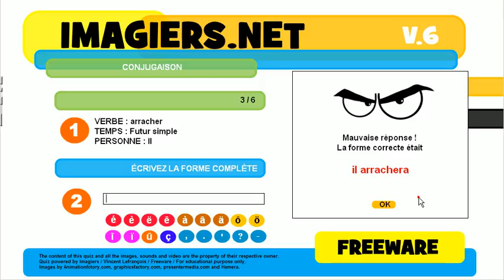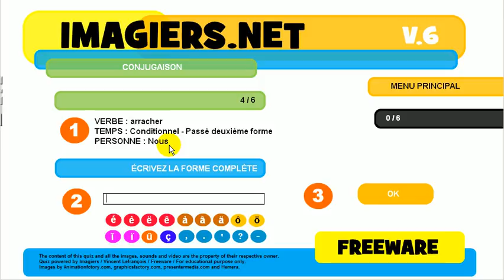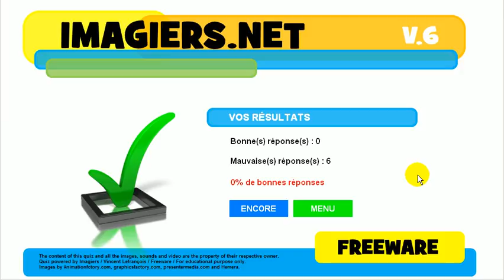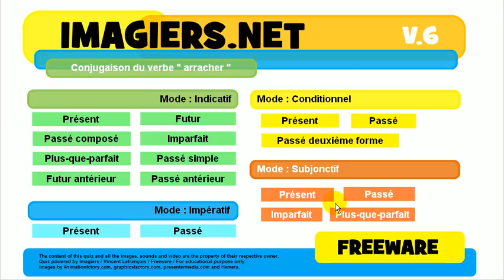урок французского языка # сопряжение # arracher